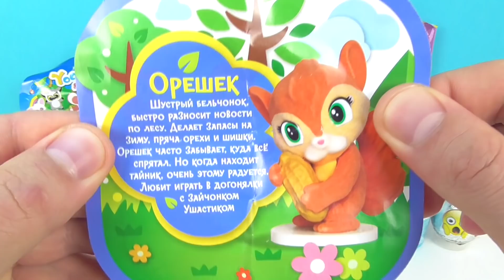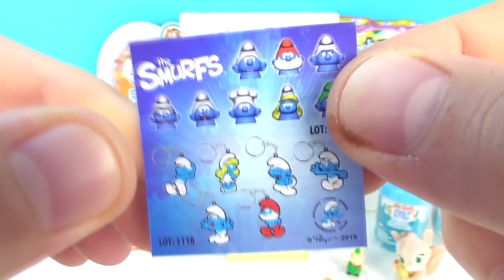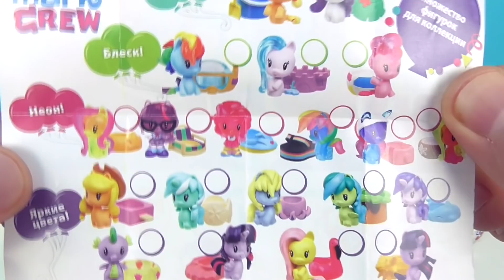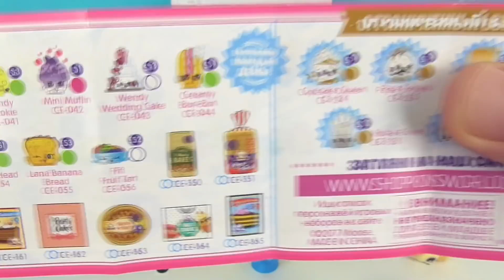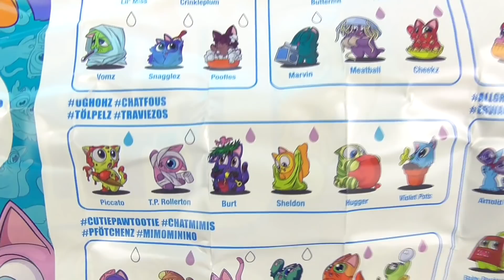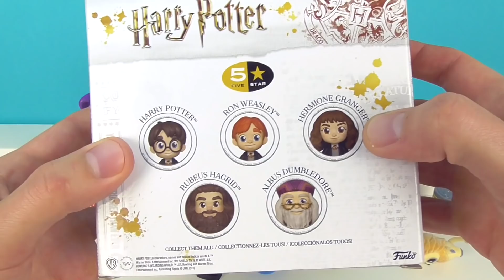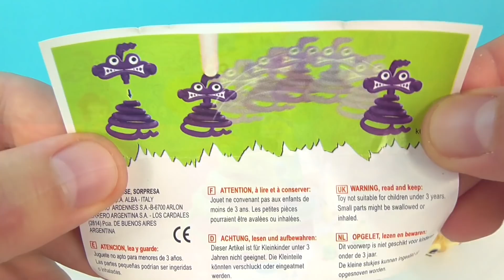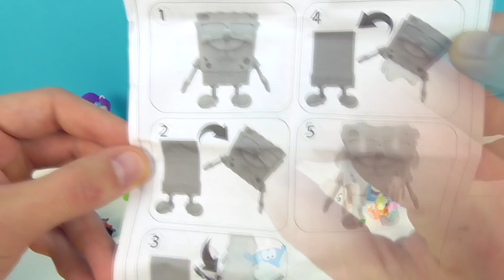15 Киндер Сюрпризов, Unboxing Kinder Surprise Spongebob Slime, My little pony, БАРБИ, Lost Kitties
В этом видео я открою 15 классных сюрпризов! Вас ждут сюрпризы с персонажами известных мультиков: Губка Боб (Spongebob), Свинка Пеппа (Peppa Pig), My little pony, Смурфики, Симпсоны, Шопкинс (Shopkins), Юху и его друзья, Барби (Barbie)! А также Lost Kitties, Funko 5 Stars Harry Potter, Пушистики Сказки леса, Пираты-прилипалы, Эмодзи (Emogi)!

Смотрите также другие интересные видео:

МАША И МЕДВЕДЬ 3 СВИТ БОКС 2019! СЮРПРИЗЫ, игрушки, новая серия, мультик Sweet Box Surprise unboxing